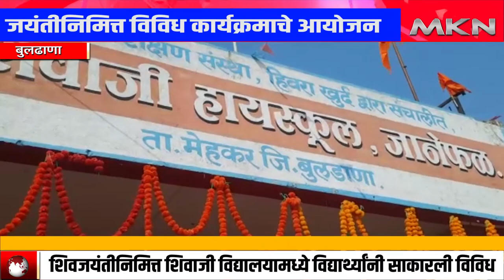बुलढाणा जिल्ह्यामध्ये छत्रपती शिवाजी महाराज यांच्या जयंतीनिमित्त विविध कार्यक्रमाचे आयोजन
शिवजयंतीनिमित्त शिवाजी विद्यालयामध्ये विद्यार्थ्यांनी साकारली विविध वेशभूषा साकारत केले उत्कृष्ट कार्यक्रमाचे आयोजन ...